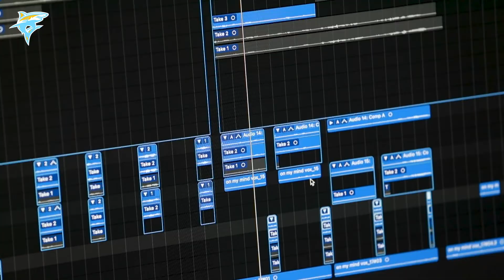Laura Fekete Has Found Her Rhythm